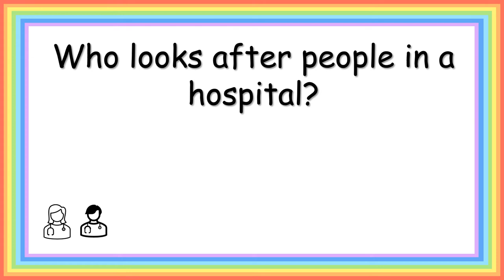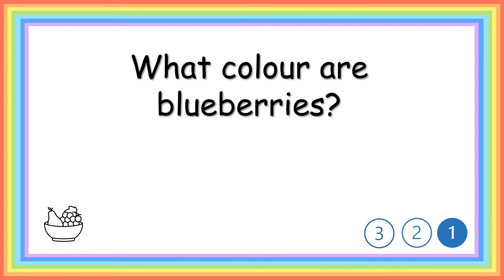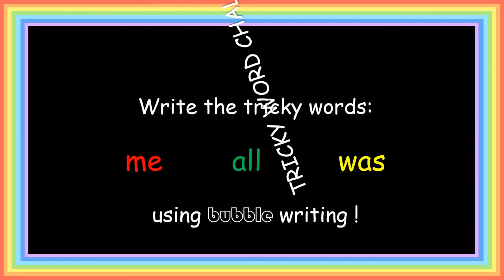Phonics Game Quiz I ur sound I Phase 3 I Phonics Fun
Phonics Game Quiz for the UR sound/phoneme.
You can encourage children to say or write down their answers.
Have fun!

Image credits:
cocoparisienne
voltamax
Free-Photos
pixel2013
DarkmoonArt_de
from Pixabay